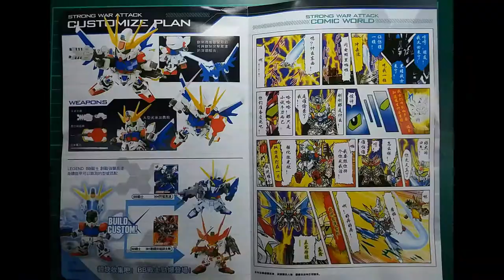SD Build Strike Gundam Full Package [Bootleg Brand] With a bit of Effort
Here's a short video about SD Build Strike Gundam Full Package. It's a bootleg/ knockoff which brand I'm not sure of.

Same as with the Bandai BB Senshi and the plastic quality is also pretty decent. The out of the box build though will require to much effort unless you are willing to compromise it with the stickers.

Anyways, hoped you enjoyed this video and for any suggestions and feedback, please let me know through the comment section below